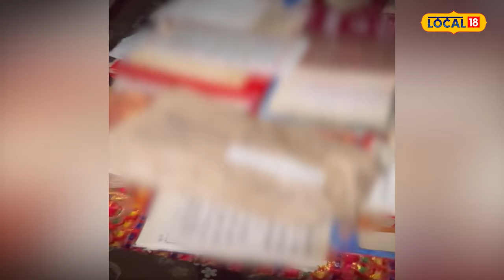Beadbi: Patiala ਦੇ ਘਨੌਰ 'ਚ ਬੇਅਦਬੀ ਦੀ ਘਟਨਾ | Patiala Sacrilege | Ghanaur